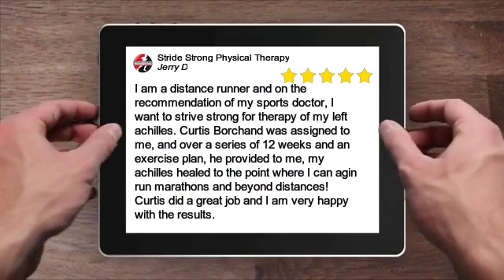Stride Strong Physical Therapy Awesome 5 Star Review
Stride Strong Physical Therapy
2350 NE Griffin Oaks St #100
Hillsboro, OR 97124

I am a distance runner and on the recommendation of my sports doctor, I want to strive strong for therapy of my left achilles. Curtis Borchand was assigned to me, and over a series of 12 weeks and an exercise plan, he provided to me, my achilles healed to the point where I can agin run marathons and beyond distances! Curtis did a great job and I am very happy with the results.